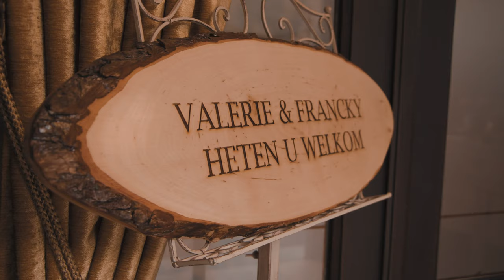In De Gouden Jaren Belvedere Kemmelberg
Dit unieke pand met uitkijktoren is gelegen op de top van de Kemmelberg. Op het hoogste puntje van Heuvelland, geniet je van de heerlijkste grillgerechten. Waan je terug in de gouden jaren 40, 50 en 60 in ons charmante interieur die doet mijmeren naar de tijd van toen. Ook voor verse pannenkoeken, wafels en ijsjes kun je terecht in onze tearoom.
Het restaurant ligt bovenaan de Kemmelberg met eigen parking en is dus makkelijk te bereiken met de auto. Kom culinaire genieten met een prachtig zicht over het Heuvelland!

Belvedere – Kemmelbergweg 38,
BE 8956 – Kemmel ‘Heuvelland’

Dit is een videoproject in opdracht van restaurant: In De Gouden Jaren.
Ook nood aan een frisse bedrijfsvideo? contacteer me gerust:
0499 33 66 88